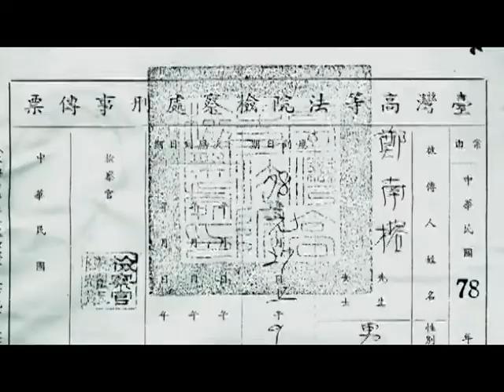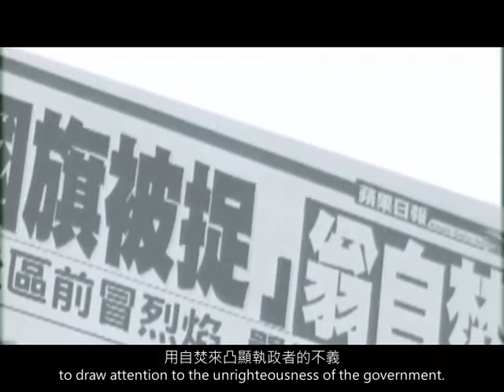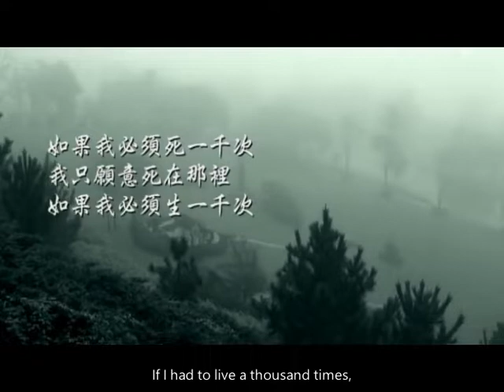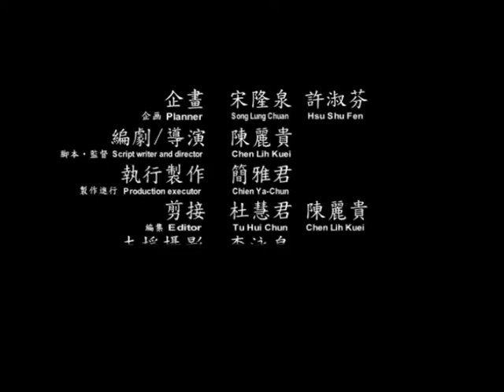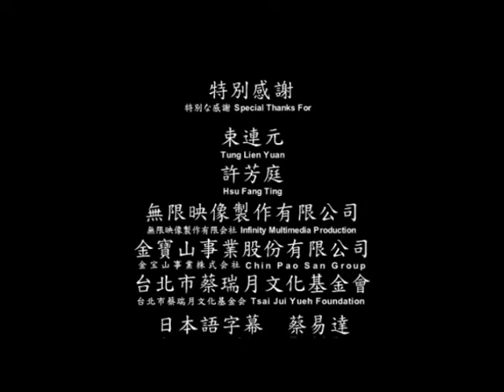焚 IMMOLATION｜紀念鄭南榕殉道20週年 Commemorating the 20th Anniversary of the Martyrdom of Nylon Cheng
1989年4月7日，鄭南榕以烈火焚燒自身，他生前推動反戒嚴、平反二二八運動，影響台灣深遠。2009年，中國官員陳雲林來台，自由火焰再被點燃。本片反思台灣持續爭取自由運動，實踐人民主權、轉型正義課題。

On April 7, 1989, Nylon Cheng immolated himself in order to prevent being arrested by Taiwan police for "sedition". During his life, Cheng had a profound impact on Taiwan society through his major roles in promoting the movement against martial law rule and the movement for justice for the February 28th Incident of 1947. In 2009, the arrival of People's Republic of China envoy Chen Yunlin reignited the flames of freedom. This film re-examines Taiwan's continuing movement for freedom, people's sovereignty and transitional justice.

♦ credit ♦

企劃｜宋隆泉、許淑芬
編劇、導演｜陳麗貴
執行製作｜簡雅君
剪接｜杜慧君、陳麗貴
支援攝影｜李泳泉
動畫｜謝文明
音樂｜楊緬因
旁白｜葉天倫
混音｜楊言禮
輸出｜台北影業

資料影像提供｜林炳煌、李泳泉、陳育青、蔡易達、華視電視公司、美國國家檔案館、蕭泰然文教基金會、二二八事件紀念基金會
資料照片提供｜宋隆泉、張芳聞、曾文邦、葉菊蘭

監製｜鄭南榕基金會